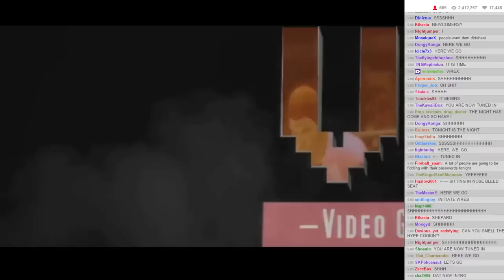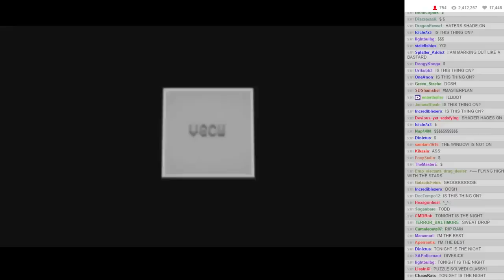VGCW S10E03 - 01: Intro